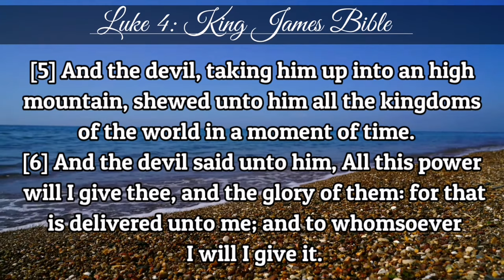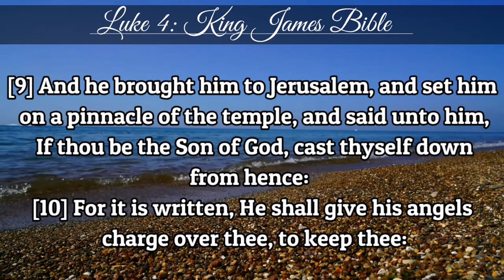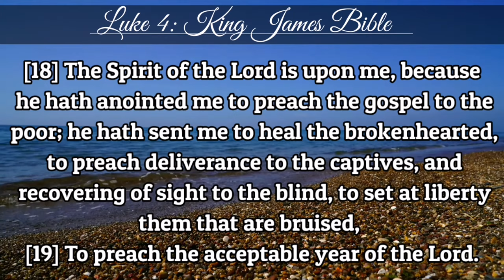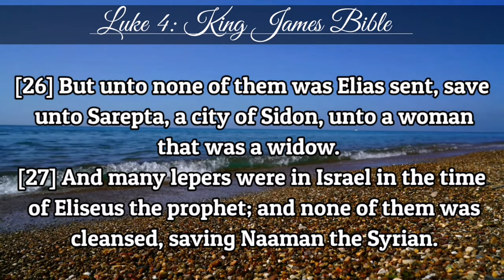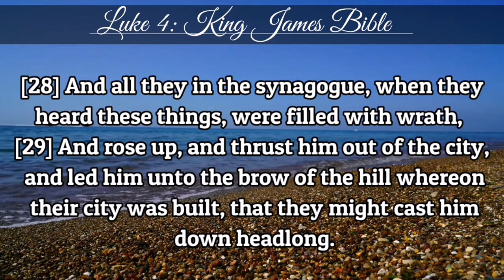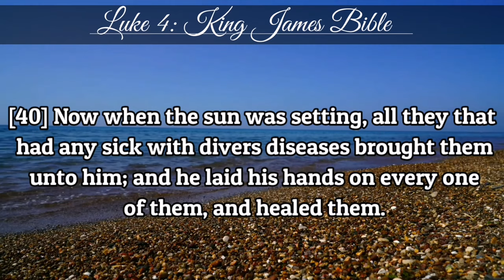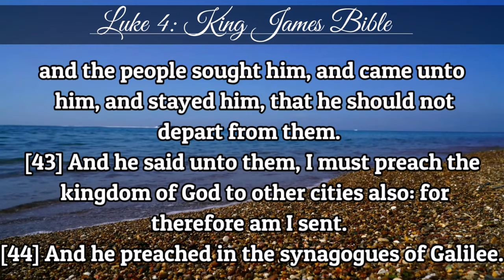Luke 4 | KJV | Holy Bible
[1] And Jesus being full of the Holy Ghost returned from Jordan, and was led by the Spirit into the wilderness,

[2] Being forty days tempted of the devil. And in those days he did eat nothing: and when they were ended, he afterward hungered.

[3] And the devil said unto him, If thou be the Son of God, command this stone that it be made bread.

[4] And Jesus answered him, saying, It is written, That man shall not live by bread alone, but by every word of God.

[5] And the devil, taking him up into an high mountain, shewed unto him all the kingdoms of the world in a moment of time.

[6] And the devil said unto him, All this power will I give thee, and the glory of them: for that is delivered unto me; and to whomsoever I will I give it.

[7] If thou therefore wilt worship me, all shall be thine.

[8] And Jesus answered and said unto him, Get thee behind me, Satan: for it is written, Thou shalt worship the Lord thy God, and him only shalt thou serve.

[9] And he brought him to Jerusalem, and set him on a pinnacle of the temple, and said unto him, If thou be the Son of God, cast thyself down from hence:

[10] For it is written, He shall give his angels charge over thee, to keep thee:

[11] And in their hands they shall bear thee up, lest at any time thou dash thy foot against a stone.

[12] And Jesus answering said unto him, It is said, Thou shalt not tempt the Lord thy God.

[13] And when the devil had ended all the temptation, he departed from him for a season.

[14] And Jesus returned in the power of the Spirit into Galilee: and there went out a fame of him through all the region round about.

[15] And he taught in their synagogues, being glorified of all.

[16] And he came to Nazareth, where he had been brought up: and, as his custom was, he went into the synagogue on the sabbath day, and stood up for to read.

[17] And there was delivered unto him the book of the prophet Esaias. And when he had opened the book, he found the place where it was written,

[18] The Spirit of the Lord is upon me, because he hath anointed me to preach the gospel to the poor; he hath sent me to heal the brokenhearted, to preach deliverance to the captives, and recovering of sight to the blind, to set at liberty them that are bruised,

[19] To preach the acceptable year of the Lord.

[20] And he closed the book, and he gave it again to the minister, and sat down. And the eyes of all them that were in the synagogue were fastened on him.

[21] And he began to say unto them, This day is this scripture fulfilled in your ears.

[22] And all bare him witness, and wondered at the gracious words which proceeded out of his mouth. And they said, Is not this Joseph's son?

[23] And he said unto them, Ye will surely say unto me this proverb, Physician, heal thyself: whatsoever we have heard done in Capernaum, do also here in thy country.

[24] And he said, Verily I say unto you, No prophet is accepted in his own country.

[25] But I tell you of a truth, many widows were in Israel in the days of Elias, when the heaven was shut up three years and six months, when great famine was throughout all the land;

[26] But unto none of them was Elias sent, save unto Sarepta, a city of Sidon, unto a woman that was a widow.

[27] And many lepers were in Israel in the time of Eliseus the prophet; and none of them was cleansed, saving Naaman the Syrian.

[28] And all they in the synagogue, when they heard these things, were filled with wrath,

[29] And rose up, and thrust him out of the city, and led him unto the brow of the hill whereon their city was built, that they might cast him down headlong.

[30] But he passing through the midst of them went his way,

[31] And came down to Capernaum, a city of Galilee, and taught them on the sabbath days.

[32] And they were astonished at his doctrine: for his word was with power.

[33] And in the synagogue there was a man, which had a spirit of an unclean devil, and cried out with a loud voice,

[34] Saying, Let us alone; what have we to do with thee, thou Jesus of Nazareth? art thou come to destroy us? I know thee who thou art; the Holy One of God.

[35] And Jesus rebuked him, saying, Hold thy peace, and come out of him. And when the devil had thrown him in the midst, he came out of him, and hurt him not.

[36] And they were all amazed, and spake among themselves, saying, What a word is this! for with authority and power he commandeth the unclean spirits, and they come out.

[37] And the fame of him went out into every place of the country round about.

[38] And he arose out of the synagogue, and entered into Simon's house. And Simon's wife's mother was taken with a great fever; and they besought him for her.

[39] And he stood over her, and rebuked the fever; and it left her: and immediately she arose and ministered unto them.